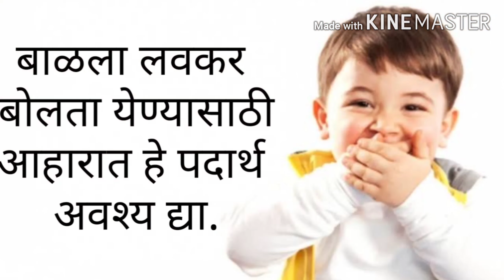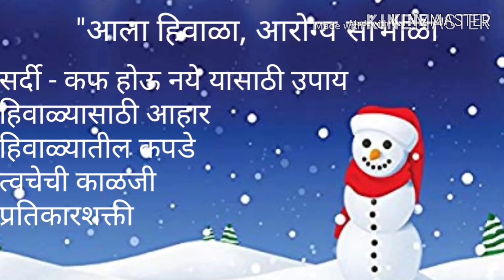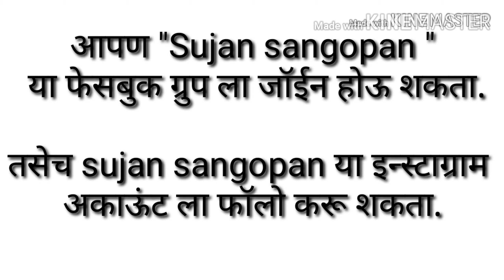11 month old baby food recipes| बाळाचा आहार|Balasathi aahar| 1 varsh balacha aahar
11 month old baby food recipes|Baby food recipes| बाळाचा आहार|Balasathi aahar| 1 varsh balacha aahar

व्हिडिओ बनवण्यासाठी-

मालिश तेल -
केसांसाठी तेल
बॉडी वॉश-

बाळासाठी खेळणी-

बेबी जिम
टेंट हाऊस
बलून चेअर
किचन सेट-

बाळाचा बिछाना-

बाळाच्या जेवणासाठी

बाळाच्या आईसाठी-

Aaj apn lahan balasathi psushik gajar halva pahnar ahot.
८-१० महिन्याच्या बाळाचा आहार कसा असावा ?| 8,9,10 Months Baby Diet
७-८ महिन्याच्या बाळासाठी राईस सीरीअल - तांदळाची खिमटी-पेज | मराठी रेसीपी
१०-१२ महिन्याचा बाळाचा आहार | 10-12 Months BabyDiet Chart | Food To void Till One Year
डाइट चार्ट 10 से 12 महीने के बच्चों के लिए || 10 to 12 Month Baby Food Chart